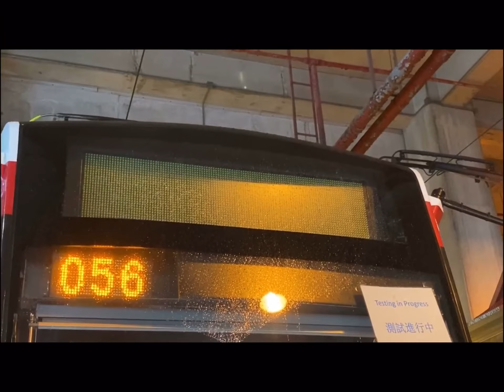港鐵公司第五代輕鐵將於2020年11月17日啟用